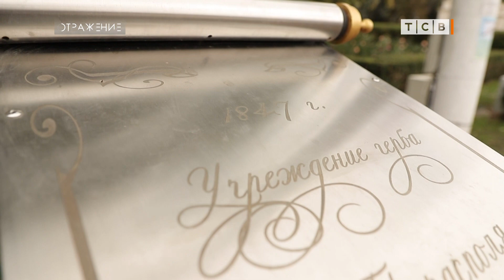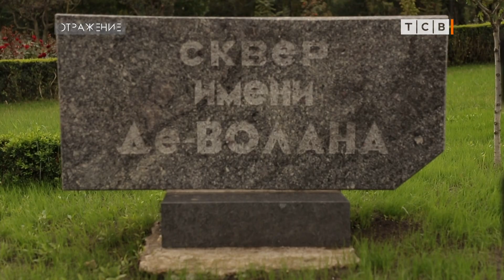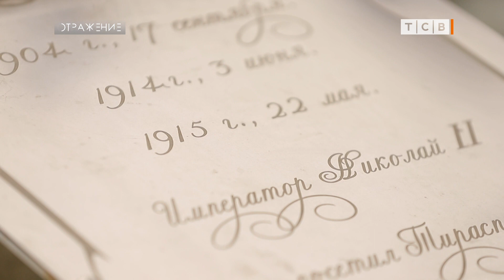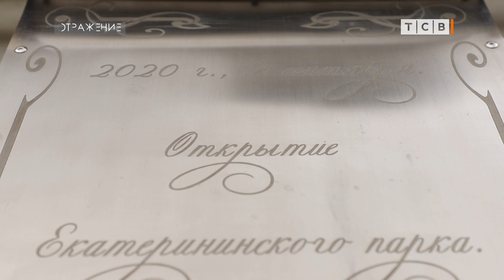Вёрсты времени в Тирасполе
В Тирасполе, в Екатерининском парке появился путеводитель по истории. Это проект «Версты времени». Три десятка важных события – с 18 века, до наших дней. Оформлены таблички, как верстовые столбы в Российской Империи, чёрно-белые столбики со свитками. На них – факты из нашей истории, которые, к нашему стыду, часто неизвестны и самим тираспольчанам, не то, что приезжим. Идея сделать такой исторический путеводитель прямо в центре города принадлежит Вадиму Красносельскому. Каждая прогулка по новому парку теперь может стать экскурсией в историю. Как правильно её пройти, расскажет Регина Васильчук.